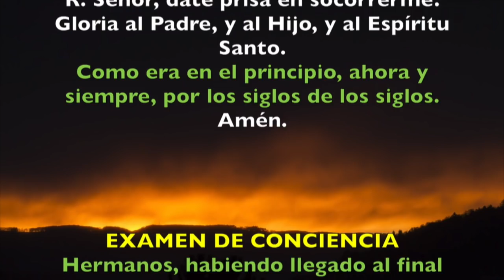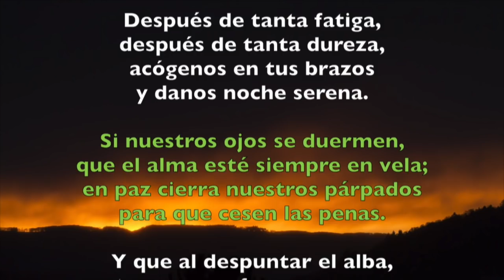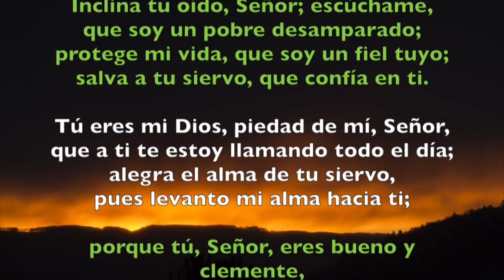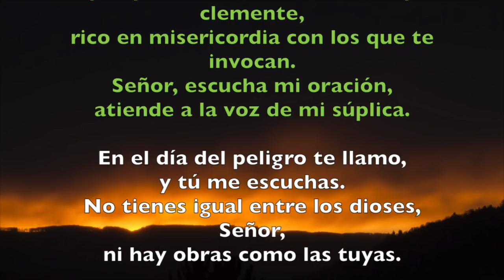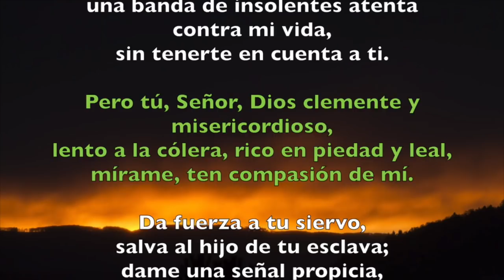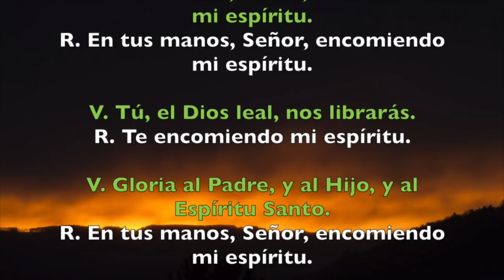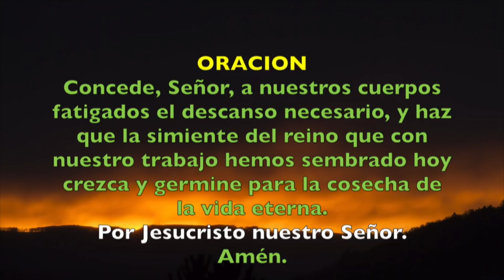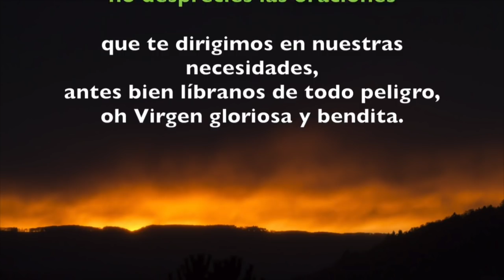Oración de la noche (Completas), LUNES 9 DE JULIO | Padre Sam